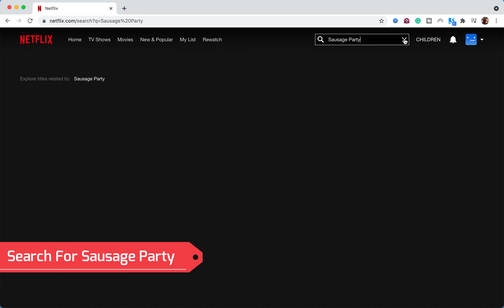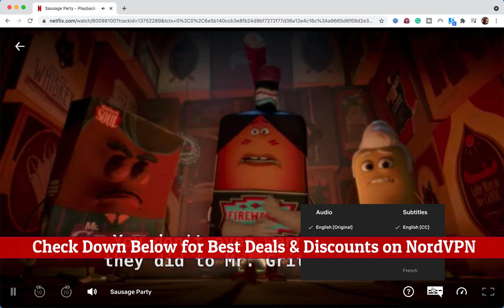Watch Sausage Party (2016) on Netflix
💥Save 65% + 30 Day Money Back Guarantee💥